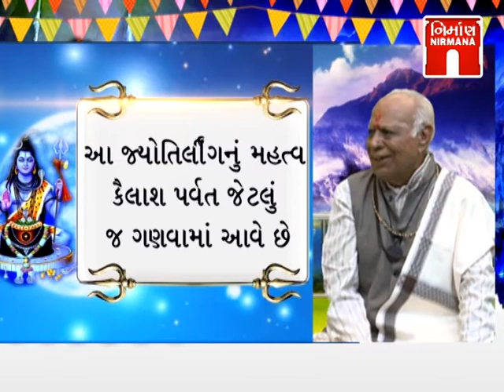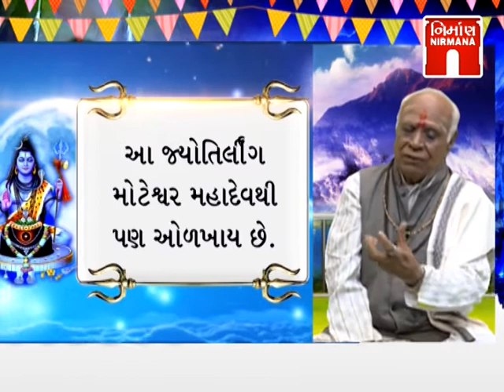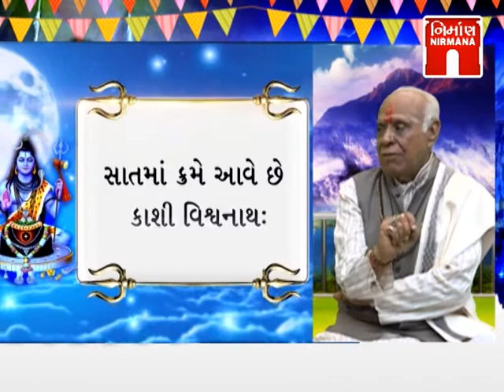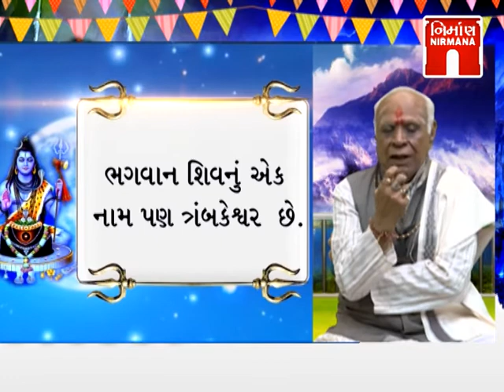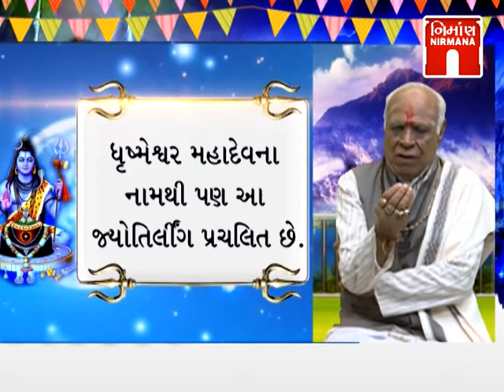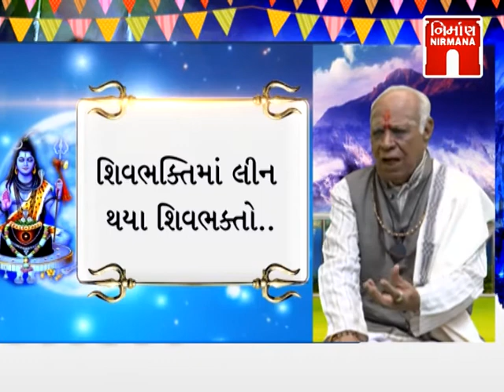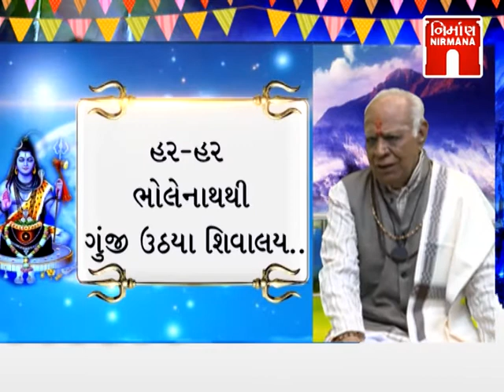મહા શિવરાત્રીનો પાવન પર્વ 2 (Maha Sivratri Pavan Parv 2)